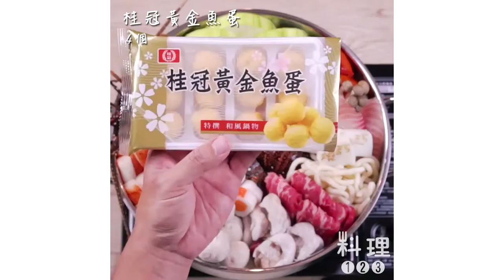桂冠塩豚骨龍蝦鍋 | Lobster Hot Pot | 料理123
天氣說變就變 餐桌當然也要來點改變
每天三菜一湯煮的累累der~
『火鍋料理』馬上解決一餐
想吃什麼就加什麼
青菜、海鮮、肉全部通通都有
今天就來試個日式風的火鍋湯頭吧